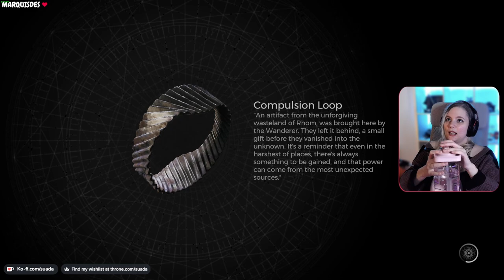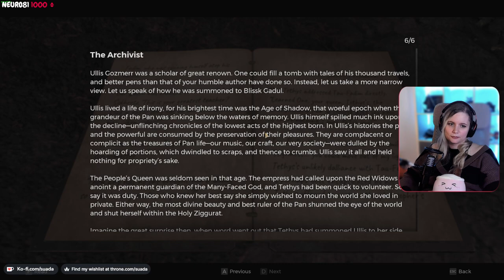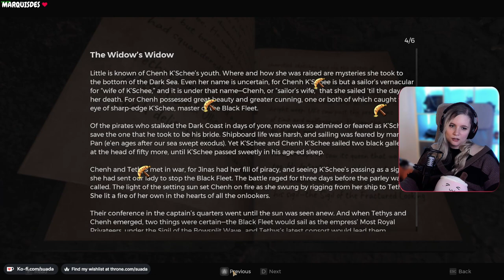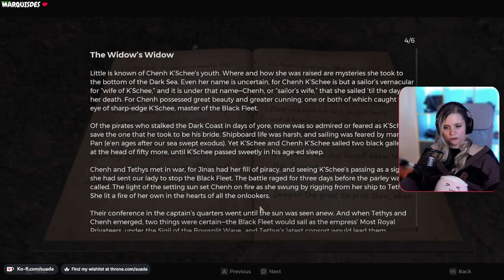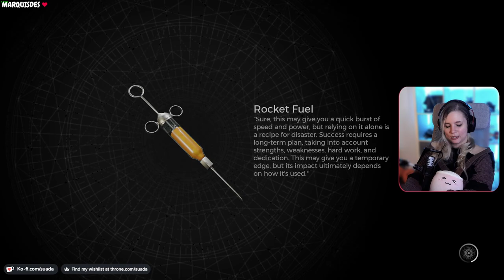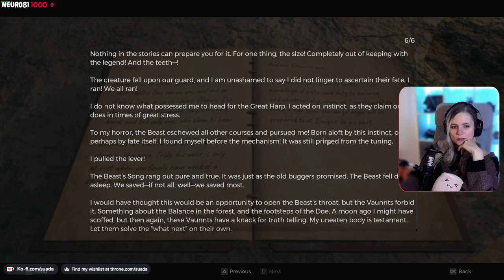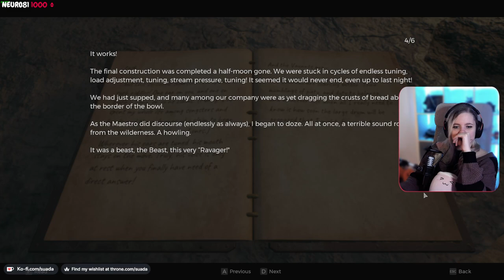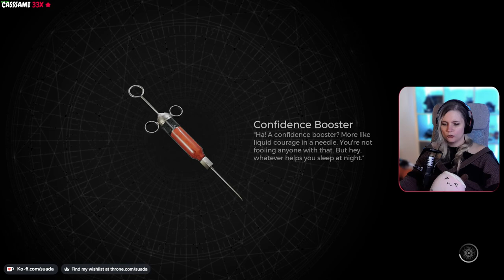Remnant II - First Playthrough - Coop - Part 1 | @Suada_ on twitch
If you want to be part of my journey through virtual worlds LIVE then feel free to stop by my Twitch channel! I mostly play Souslikes, Adventure, and Metroidvanias there.

Timestamps
00:00:00 - 00:30:00 Tutorial
00:30:01 - 01:17:50 Hub
01:17:51 - 01:37:35 Forbidden Grove
01:37:36 - 03:11:37 The Lament
03:11:38 - 03:39:52 Expanding Glade
03:39:53 - 04:07:14 Forbidden Grove
04:07:15 - 04:21:16 Faithless Thicket